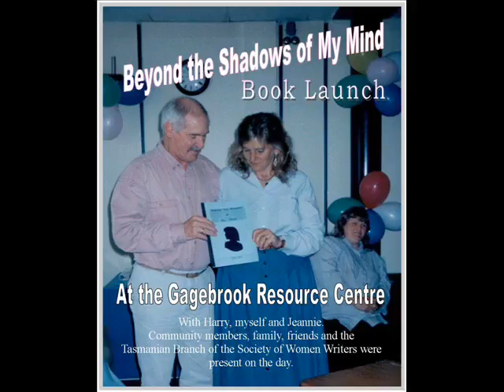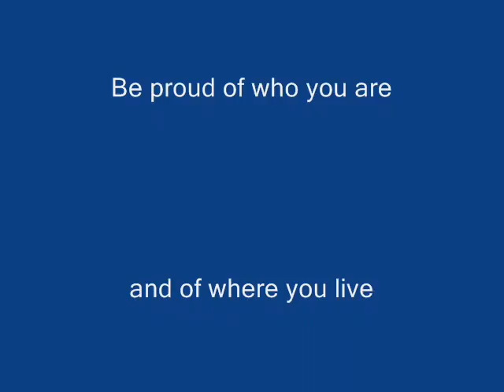(original song) Bridgewater Gagebook Blues video wmv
Bridgewater and Gagebrook are housing estate areas that I actually love being a part of.   I wrote this song for the people of Bridgewater and Gagebrook in 1996.
Before I left Tasmania 20 years ago I was a Brighton Councillor that enjoyed working for the people.  I don't think there were (or are even now) many councillors that would put themselves on call 24/7 .. I believe this tier of government should do just that.